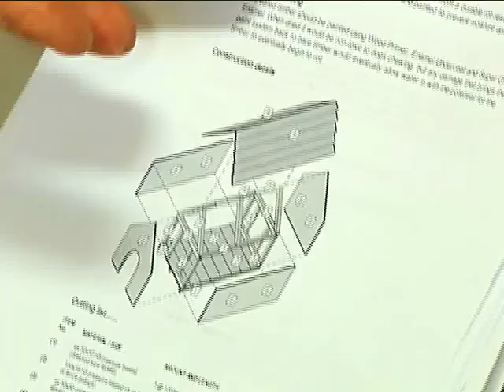DIY Build Your Own Dog House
In this clip Riaan will demonstrate how to build a Dog House.  Begin by determining the size of the doghouse based on the dog's full-grown size. A dog should have enough room to freely turn around and lie down.